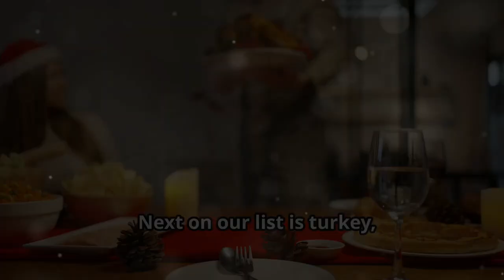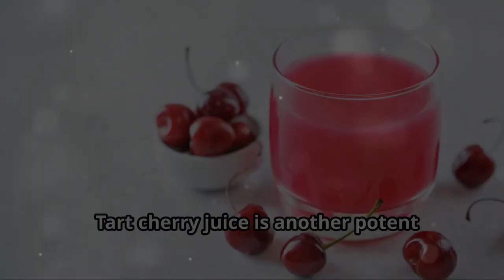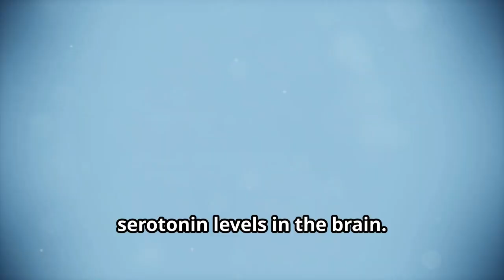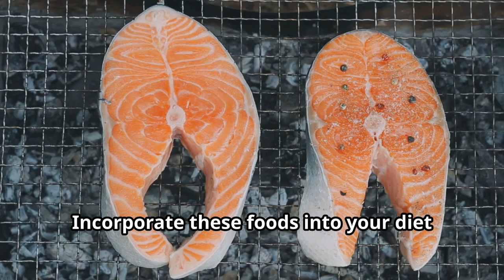7 Foods to Help You Sleep Better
Welcome to WOWW!Factor!, where you can create the life you desire!
Unlock the secrets to better sleep through simple dietary changes in our latest video! 💤 Discover how foods like almonds, turkey, chamomile tea, tart cherries, fatty fish, and walnuts can naturally enhance your sleep quality. Learn about the power of melatonin-rich almonds and the calming effects of chamomile tea, as well as how tryptophan in turkey and serotonin-regulating nutrients in fatty fish contribute to restful nights. Embrace the benefits of a healthy diet for improved physical and mental well-being. 🌙✨

OUTLINE:
0:00 Sleep Better Tonight With These Foods!
0:46 Melatonin and Magnesium Powerhouse
1:20 Tryptophan for a Restful Sleep
1:52 Your Nighttime Ritual
2:26 Melatonin in a Glass
2:57 Omega-3s for Better Sleep
3:30 Melatonin and Healthy Fats
4:00 Sleep Tight and Eat Right!